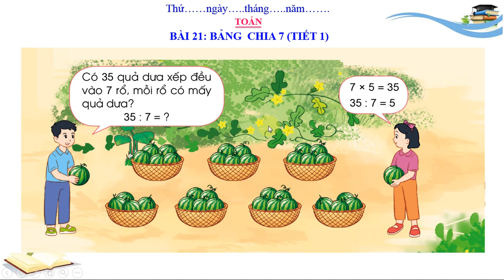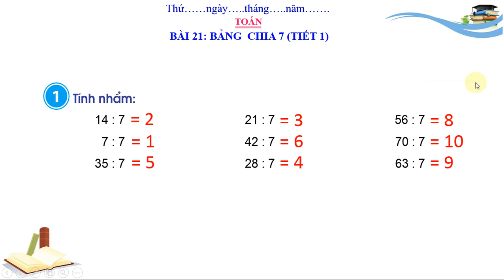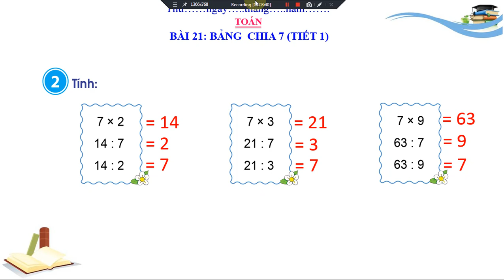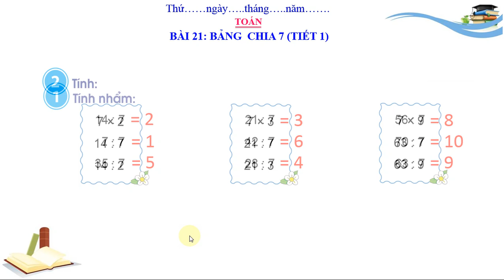TOÁN LỚP 3. BÀI 21: BẢNG CHIA 7 (T1) . SÁCH CÁNH DIỀU (HAY NHẤT) .